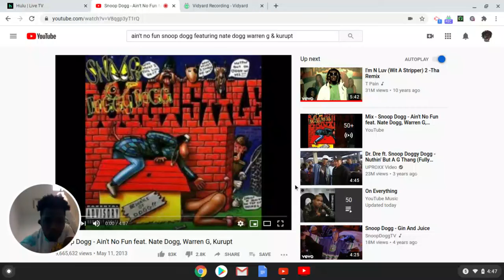Snoop Dogg - Ain’t no fun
Throw back to hood times and great music! Sorry got distracted at the end🤣🤣🤣🤣